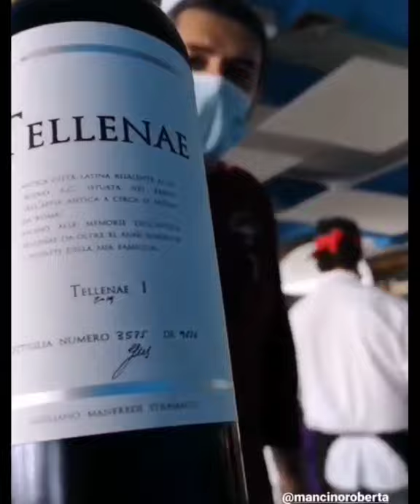Tellenae e Romolo Al Porto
Durante un pranzo domenicale, una breve spiegazione del Tellenae  condotta dal sommelier Umberto Salustri di Romolo al Porto!!